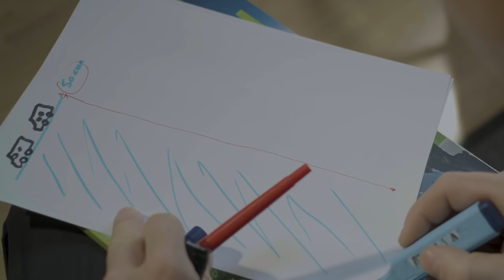Mountaineer Dani Arnold explores deepest lake on earth | Lake Baikal - too cold to climb?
Mammut Pro athlet Dani Arnold embarks on an expedition to a place so extreme, few athletes have dared to explore it. An adventure to Lake Baikal, the deepest lake on earth, with temperatures as low as -40°C. Too cold to climb? See how he transitions to the horizontal ice and conquers ten new ice routes.
Discover the full experience and the whole new Mammut Eiger Extreme collection